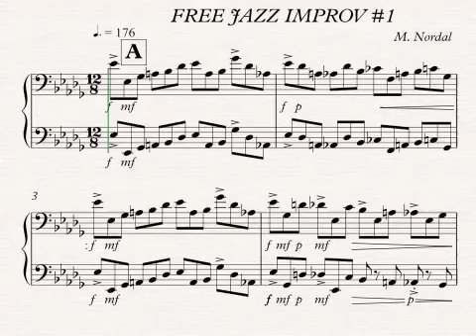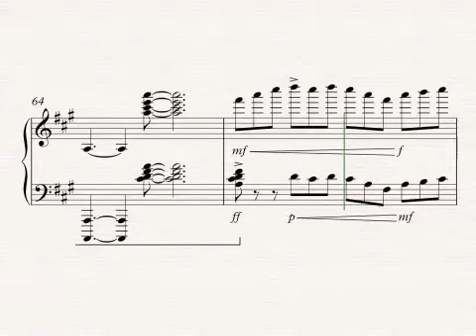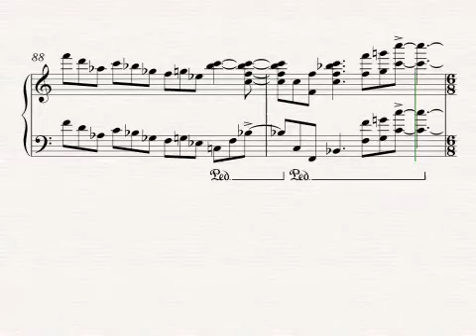Free Jazz Improv #1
A bit of stream-of-conscious rhythm improvising.